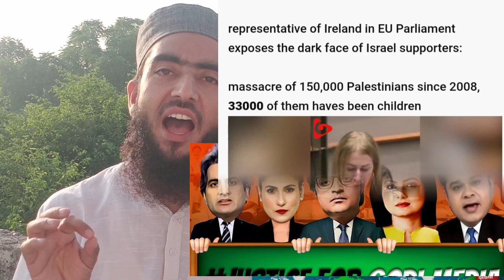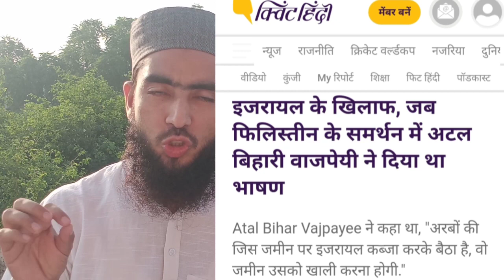Godi Media On Israel | Taliban on Israel | Gaza | Israel Palestine | Hamas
2023
israel palestine war malayalam
 Dhruv Rathee on Israel Palestine
 Pakistan on Israel Palestine
 Bharat stand on Israel Palestine
 Iran on Israel Palestine
 America on Israel Palestine
 France on Israel Palestine
 Ukraine on Israel Palestine
 UAE on Israel Palestine
 Taliban on Israel Palestine
 Ravish Kumar on Israel Palestine
 what is the matter of Israel Palestine
 Al Jazeera on Israel Palestine
 Bangladesh on Israel Palestine
hamas rockets
hamas attack israel live
hamas attack israel today hindi
hamas attack israel live hindi
hamas attack israel hindi
hamas and israel war hindi
hamas attack israel malayalam
hamas and israel fight today
hamas attack israel hindi news
hamas attack israel viral video
hamas attack on israel latest
hamas country in hindi
hamas city tour
hamas country of origin
hamas capturing civilians
hamas chief video
hamas city video
battle of gazala line in hindi
battle of gaza ww1 full movie
battle of gazala line
battle of gaza ww1
battle of gazala 1942
battle of gaza 2007
battle of gaza reaction
hamas country tour
hamas captured lady soldier
hamas capture isreal citizen
hamas chutney
israel attack masjid al aqsa today
israel attack live news hindi
israel and palestine conflict in
Hindi
israel vs gaza war 2023
israel vs gaza war 2023 in hindi
israel vs gaza war 2023 live
israel vS gaza war 2023 tamil
malayalam
israel vs gaza war 2023 telugu
israel vs gaza war 2023 explained
israel vs gaza war 2023 video
israel vs gaza war 2023 al jazeera
israel vs gaza war 2023 footage
israel attack on hamas live
israel attack video latest
israel attack palestine hindi
israel adesanya
gaza israel war live
gaza strip live
gaza patti
gaza attack israel status
gaza attack in israel live
gaza city tour
gaza news today hindi
gaza strip tour
gaza patti kya hai
gaza live video
gaza palestine today
gaza palestine news hindi
gaza palestine today malayalam
gaza palestine israel war
gaza palestine live
gaza palestine explained
gaza palestine vlog
gaza palestine today urdu
gaza palki sharma
gaza palestine status
israel vs gaza aaj tak
israel vs gaza attack
israel hamas war news today
hindi
israel hamas live newS
israel hamas malayalam
israel hamas yuddh
tamil
israel hamas yudh
israel hamas news hindi
israel hamas newS malayalam
israel hamas viral video
israel hamas ka yuddh
israel vs gaza army comparison
israel vs gaza and lebanon
israe! vs gaza army size
hamas power status
hamas power gliders
hamas podcast
hamas post video
hamas point of view
hamas political leader
hamas police
hamas povijest
bbc news on israel attack today
bbc news on hamas attack
bbc news on chandrayaan 3
bbc news on israel palestine war
bbc news online
bbc news on manipur
bbc news on israel hindi
bbc news on israel hamas
bbc news on india
bbc news on israel attack in hindi
hamas pokemon
explain israel palestine conflict
for dummies
explain israel protests
explain israel vs hamas
explain in hindi israel
khan sir explain israel
 Muslim country on Israel Palestine conflict
 Islamic country on Israel Palestine
 Rajab Tayyab Erdogan on Israel Palestine
 third world war start Israel Palestine
hamas political party
 Iran versus America
taliban on palestine attack
taliban on israel palestine today
taliban on palestine war
taliban on gaza attack
taliban on india
taliban on palestine attack today
taliban on israel palestine in hindi
taliban on israel vs palestine
taliban on palestine attack hindi
taliban on israel palestine conflict
Israel has responded with a wave of air strikes on
turkey on palestine war
turkey on gaza
godi media on israel
godi media on israel war
godi media on israel and palestine
turkey on israel today
turkey on palestine today hindi
turkey on isreal palestine war
turkey on india
indian muslim on israel
indian muslim reply to pakistan
indian muslim reaction on israel
attack
indian muslim on israel palestine
war
indian muslim on hamas
indian muslim palestine
indian muslim on pakistan
turkey on palestine attack
turkey on gaza attack
turkey on israel hamas
turkey on israel attack
why israel and gaza are fighting
israel adesanya vs alex pereira
israel and palestine fight live
israel attack live hindi
hamas military power
hamas recipes
hamas attack israel 2021
hamas attack israel
hamas rasmiya all song
hamas kya hai
hamesha tumko chaha
hamas rocket attack israel
hamas military p0wer
hamas military power 2023
hamas military power
hamas military power malayalam
hamas military power hindi
malayalam
hamas military power in telugu
hamas military power live
hamas military power 2022
hamas military power in tamil